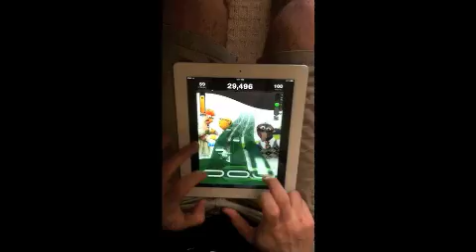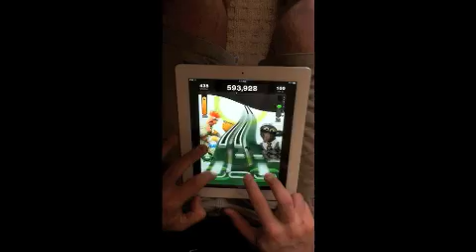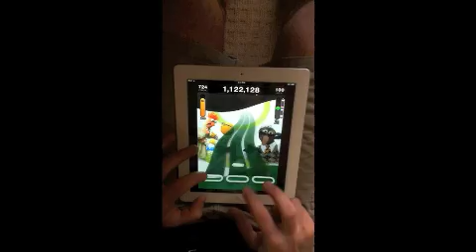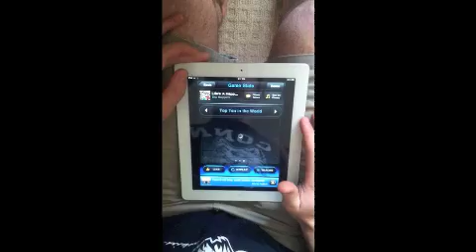The Muppets - Life's A Happy Song - TTR4 [FC] (dancewithpigs10)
Score: 1,481,276

Song Credits
Song: Life's A Happy Song